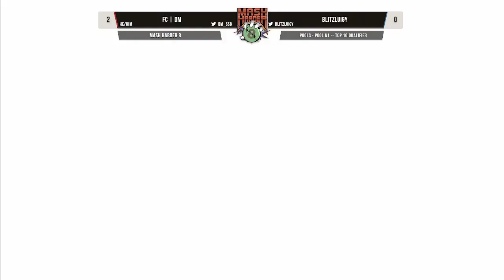Mash Harder 8 - FC | DM (Aegis) vs BlitzLuigy (Mega Man) - Pools - Winners Semis